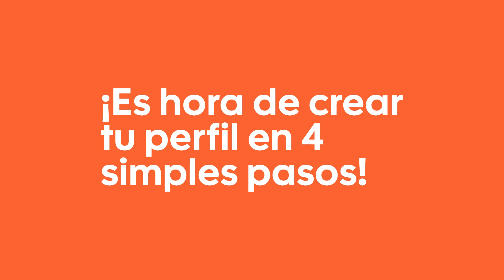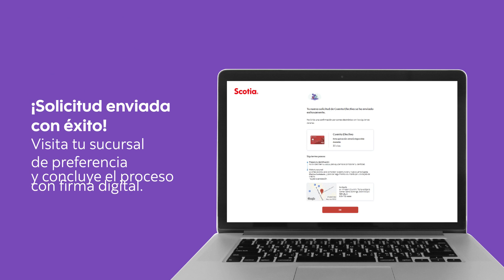Hazte cliente y abre tu cuenta Scotiabank por nuestros canales digitales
Abre una cuenta a través de nuestros canales digitales y únete a la familia Scotiabank. Maximiza tus ahorros y disfruta de beneficios diferenciados con las mejores cuentas de depósito del mercado.